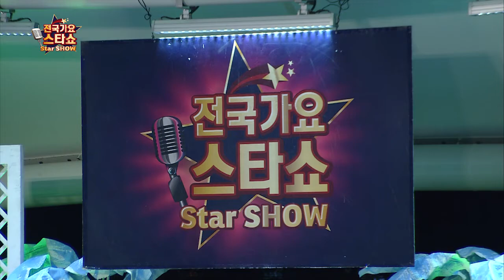가수 윤새-그아이처럼-전국가요스타쇼 68회